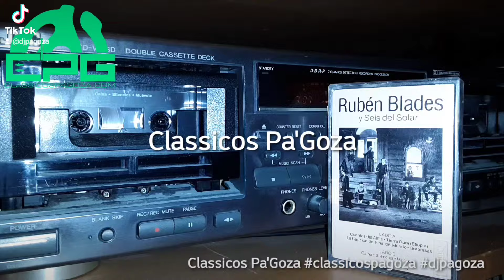Ruben Blades. Caina. For promotional use only.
Buenos dias clasicones. Its tapetussday y iniciamos con estw exito de Rubén Blades* Y Seis Del Solar – Escenas. lanzado en 1985 bajo el sello Americano Elektra Records.

Los sies de solar son
Bass – Mike Viñas*
Bongos, Bells, Percussion [Güiro] – Louis Rivera*
Drums – Robert Ameen*
Percussion [Tumbadoras], Vocals – Eddy Montalvo*
Piano, Synthesizer, Percussion, Vocals – Ricardo Marrero
Piano, Synthesizer, Soloist – Oscar Hernández*
Programmed By [Synthesizer] – Cliff Carter*, Dean Bailen*
Timbales, Percussion – Ralph Irizarry
Written-By, Vocals, Maracas, Percussion, Vocals – Rubén Blades*

Los temas son
1  Cuentas Del Alma 5:08
2  Tierra Dura (Etiopia) 5:04
3  La Canción Del Final Del Mundo
Soloist [Synthesizer] – Joe Jackson
4:34
4  Sorpresas 7:31
5  Caína 4:54
6  Silencios
Vocals – Linda Ronstadt
5:28
7  Muévete
Lyrics By, Music By – Juan Formell
8:00